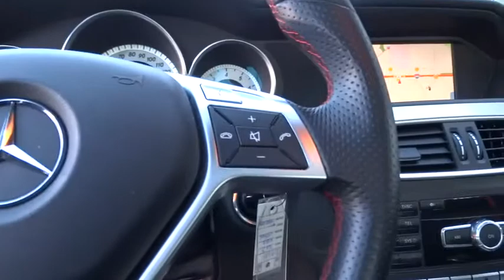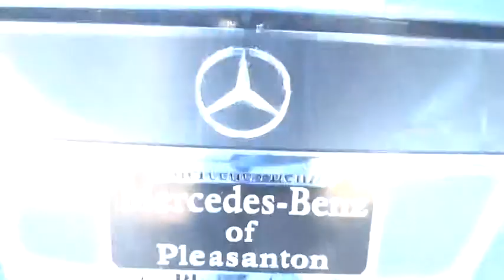2013 Mercedes-Benz C-Class Pleasanton, Walnut Creek, Fremont, San Jose, Livermore, CA 27221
2013 Mercedes-Benz C-Class